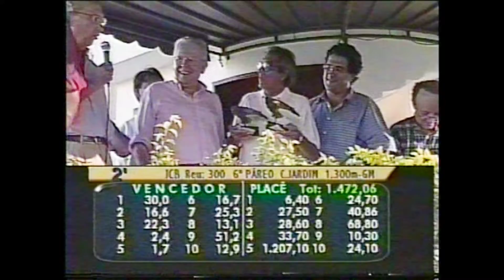JOLIE RAFAELA - GRANDE PRÊMIO LUIZ FERNANDO CIRNE LIMA, G3, Gávea, 10032002, 1300, GB